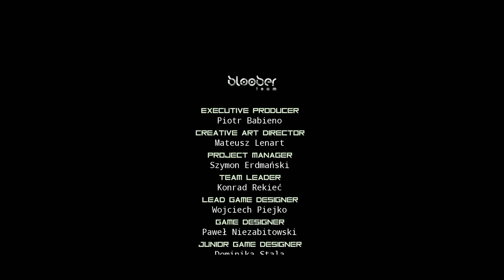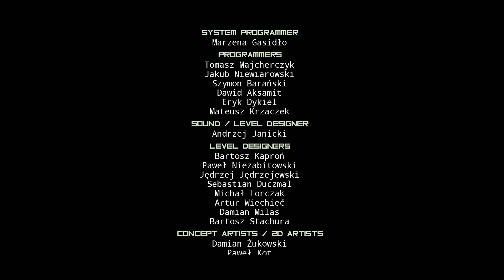OBSERVER ▪️ Ep7 ► АЛЬТЕРНАТИВНЫЙ ФИНАЛ ◼ БЕЗ КОММЕНТАРИЕВ [ русские субтитры ] ▪ [Max setting]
◼ Настройки графики Observer:
📌 FHD (1920x1080/75Hz)
📌 Всё на максимум
📌 V-Sync: ON
✅ PC:
◼ SYSTEM ▪ Windows 10 Pro x64
◼ CASE ▪ NZXT S340 ELITE BLACK
◼ MB ▪ Asus Sabertooth Z77 (1155 socket)
◼ CPU ▪ Intel Core i7 3770 (no K)
◼ COOLER ▪ Arctic Cooling Freezer 33 eSports
◼ RAM ▪ HyperX Savage 32GB DDR3 2400MHz
◼ GPU ▪ MSI RTX 2070 GAMING Z 8G
◼ PSU ▪ Corsair CX550 80 PLUS@Bronze
◼ MONITOR ▪ Dual AOC G2460VQ6 24" Full HD
◼ HEADSET ▪ A4Tech Bloody G501 Radar 360
◼ KEYBOARD ▪ A4Tech Bloody B120 Turbo Illuminated
◼ MOUSE ▪ A4Tech Bloody T7 Terminator
◼ MOUSEPAD ▪ A4Tech Bloody MP-60R Cloth Edition RGB
◼ JOYSTICK ▪ Thrustmaster T.Flight Hotas X
◼ WHEEL ▪ Logitech G25 Racing Wheel
✅ Software:
◼ Recording program ▪ Nvidia ShadowPlay
◼ Edit videos ▪ Premiere Pro 2019
◼ OS ▪ Windows 10 Pro x64 1903
◼ Drivers ▪ GeForce Game Ready Driver v. 436.48